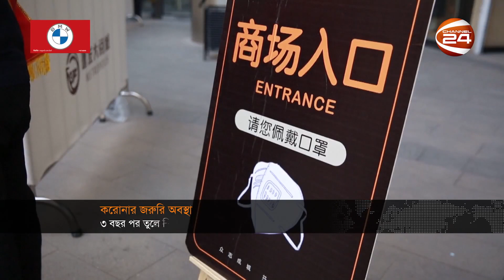তিন বছরের বেশি সময় পর করোনার জরুরি অবস্থা তুলে নিল বিশ্ব স্বাস্থ্য সংস্থা | Channel 24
তিন বছরের বেশি সময় পর করোনার জরুরি অবস্থা তুলে নিল বিশ্ব স্বাস্থ্য সংস্থা

»» Office Address:
Bangladesh.